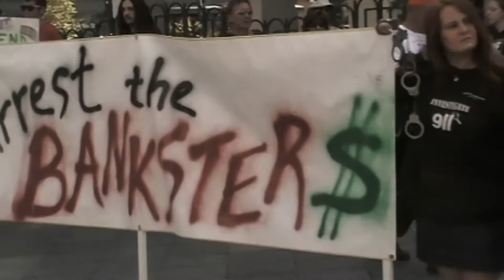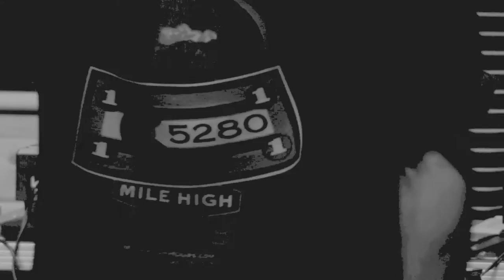The Wandering Monks - "Money vs. Energy" Music Video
"Money vs Energy" is the leading track off Jubilee, The Monks' 2012 EP Release featuring lyrics and production by Linguistory & McAD. Song Lyrics Included Below.

This video was produced by Wayne Walton in conjunction with The Wandering Monks (musical artists and on-screen talent) and the Creative Execution Team, which included: Steve Valdeck, Greg Eakins, Anthony LaRocca and Jason Breheny. Photography set recorded at Denver Open Media and Live show footage at Shine in Boulder, Colorado provide by McAd & Wayne Walton.

[The Wandering Monks Live Band]

Title: Money vs Energy

'Cause it's your energy, that's life
It's free inside of me, that's right
People chasin' money and lies
People act so funny at times
MtnHours
Bringin' debt-free currency into the mountains
Like bring back Greenbacks, Ithaca Hours
Wandering Monks drop funk like a mythical power
In the form of Truth Nuggets you can quickly devour
Changin' up the color of your money is easy
And everyone should do it, like brushin' your teeth, see
That's 'cause local money serves us publically
Instead of buildin' up a private company
There's better time spent than just makin' rent
Workin' every day for the queen
Hey yo, Time is energy, energy is money
And that's valuable, know what I mean?
Yeah I know what you mean
And the dollar bill really isn't green
It's an I.O.U. to the debt machine
Kindergarten through 12th grade conditioned our conditioning
City planners envisioned our positioning
Yo, but the slickest act of trickery's
The bank fraud they slid past citizens implicitly
Why the cuss is a dollar bill worth a thing?
Much less a number on a computer screen?
Collective agreement should work in our favor
WE GIVE VALUE TO THE PAPER
Who dat, who dat? Got the mountain dollars
Yeah we takin' energy back from other powers
Bloow! Check it, how you like me now?
We independent so we reinvented
Money with a whole new meaning behind it
Lookin' for the same old debt -- can't find it
'Cause we sustainable, organic is the way to go
Way to go? Way to go.
Instead of buildin' up a private company (called The Fed)
We know mtnHours won't get sucked into a void
The People are the money, life is meant to be enjoyed
The People hold the energy, life's meant to be enjoyed
Confusing energy
I was defenseless against the jaws of interest
You pawned me with your Ponzi, but I'm not a zombie
Fractional Reserves? That's tactically superb
But people taking back what they actually deserve
2x
Be the change that you wanna see
Redefine and value energy
Respect and build community
I show Love to the World so the World shows Love to me
I said, Be the change that you wanna see
Show love/respect, community
I show Love to the World 'cause my Lovin' for the World is Free
Money is in power, power is in energy, and energy is runnin' the scenes
If you take about the money
You still got all the energy providing all the ways and the means
2x
It's time you redefine the value of your time, money
It's time I redefine the value of my time, money
It's time we redefine the value of our time, money